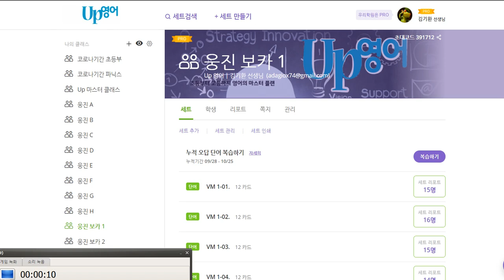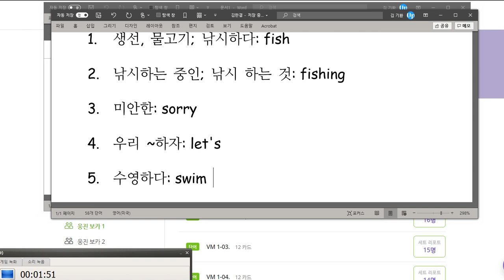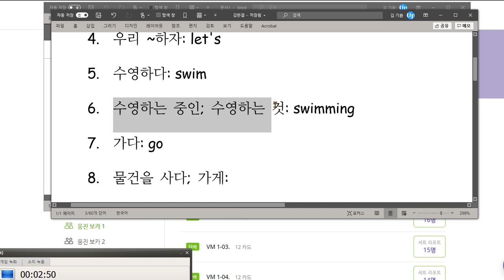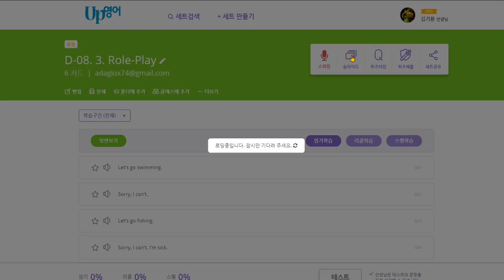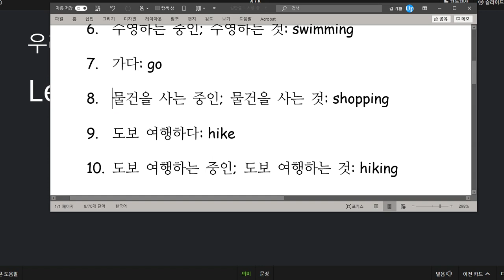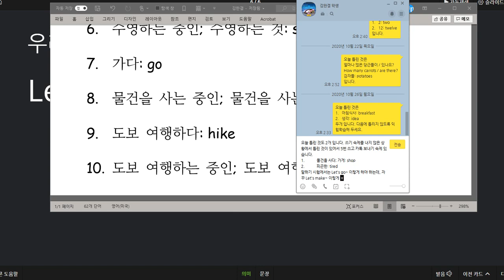김한결 2020 10 28 제안하는 표현과 거절하는 표현을 배웠습니다 틀린 것이 지난번보다 많았습니다